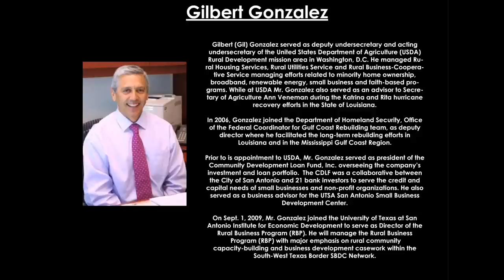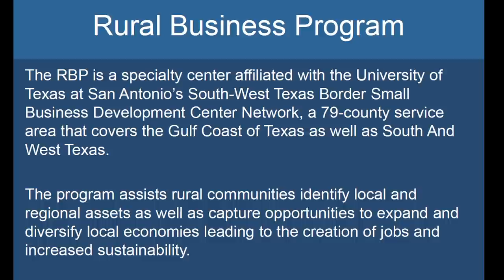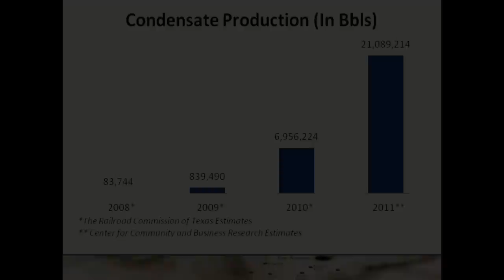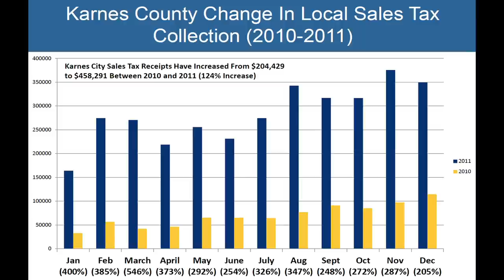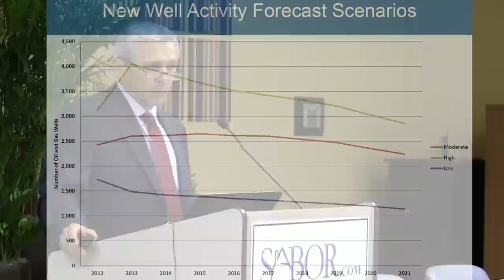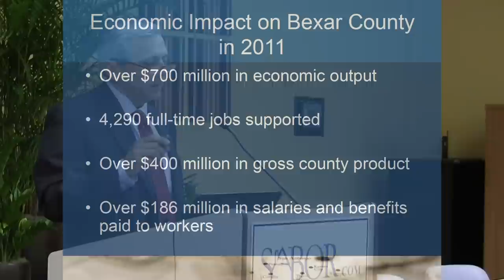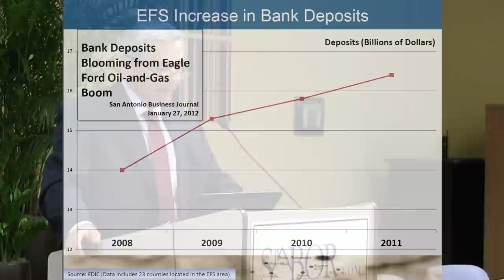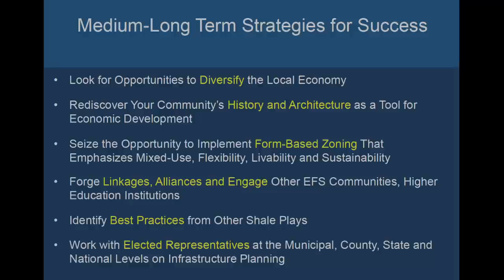Town Hall Series Second Quarter 2012- Eagle Ford Shale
Gilbert Gonzales of the University of Texas at San Antonio visited with San Antonio REALTORS (r) on the economic impact of the Eagle Ford Shale in South Texas.